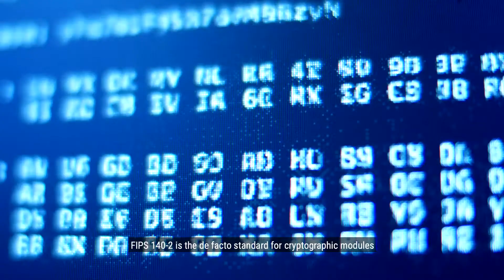Hikvision FIPS 140-2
FIPS 140-2